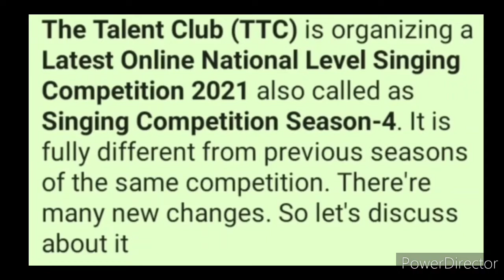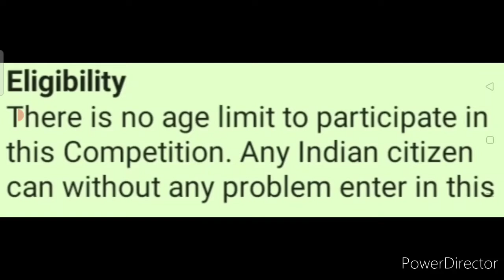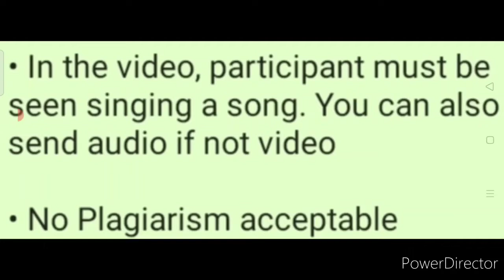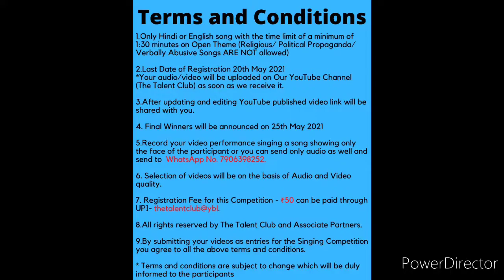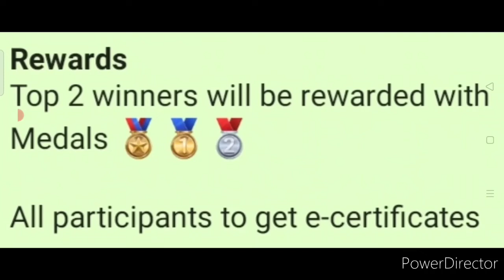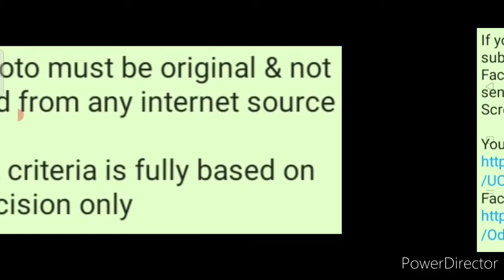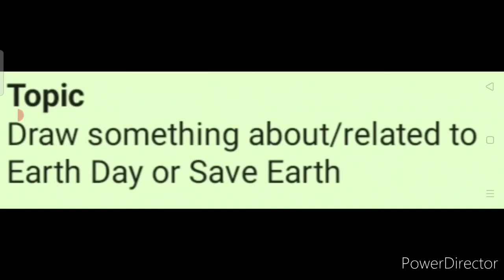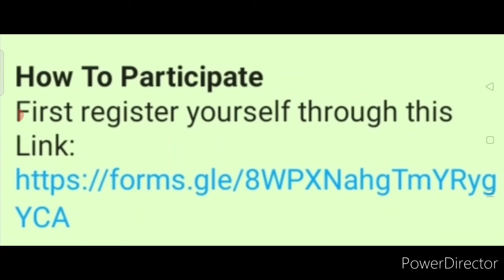Get Medals, Cash Money Rs. 1800 & Certificate - Online Competition Talks 2021 | Drawing | Singing